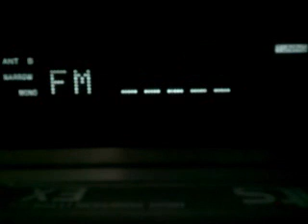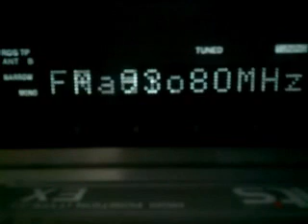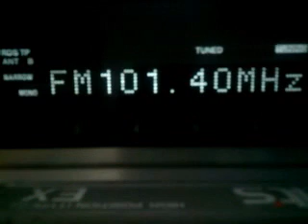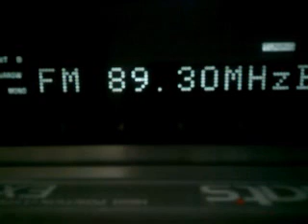E skip ,Poland, Germany & Lithuania, 08/07/2014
Check description for log.

A welcome opening from mainly Poland, but also Lithuania & Germany were in too. I cut this down to the best & varied catches, as a lot of them were repeats such as PR1 & RFM, etc...

87.6 ?, Poland, ? (thanks to senderjaeger for ID'ing language)
92.2 PR1, Poland
90.5 PR3, Poland
95.6 Radio ZET, Poland
96.9 Radio Maryja, Poland
91.9 PR Radio Merkury, Poland
89.2 Radio Tok FM, Poland
93.9 PR2, Poland
93.8 PR2, Poland
97.3 Radio ZET, Poland
97.1 PR1, Poland (thanks to qwertyamdx for ID'ing station)
97.1 Deutschlandradio, Germany
98.6 PR Radio Bialystok, Poland
101.4 Radio ZET, Poland
94.8 Pukas, Lithuania
89.3 RMF FM, Poland
92.0 Radio ZET Chilli, Poland